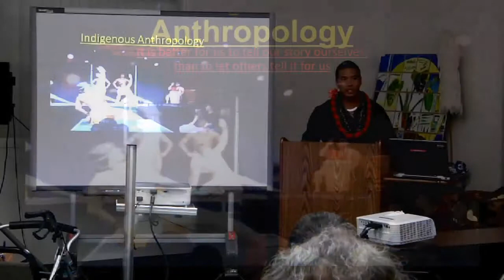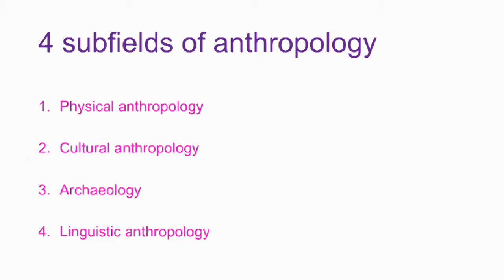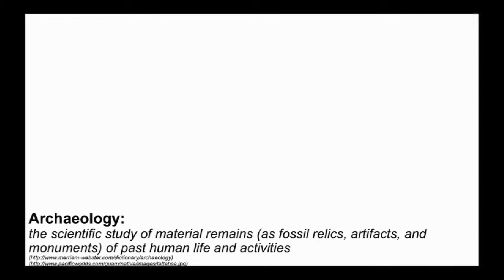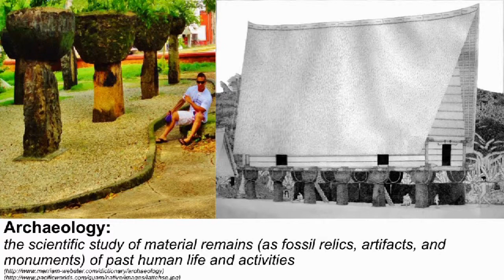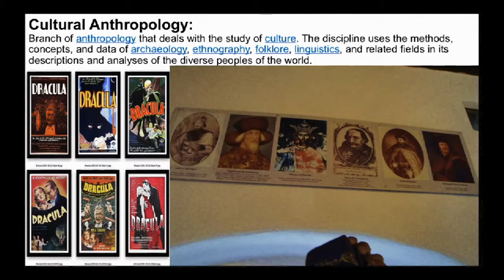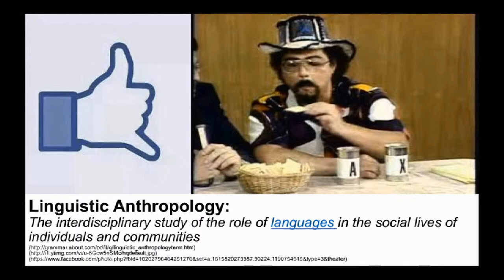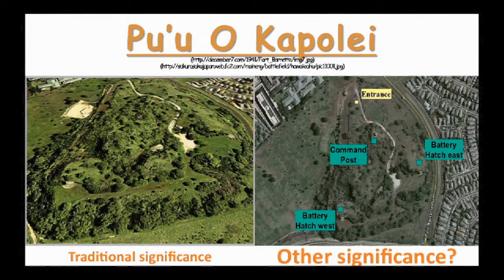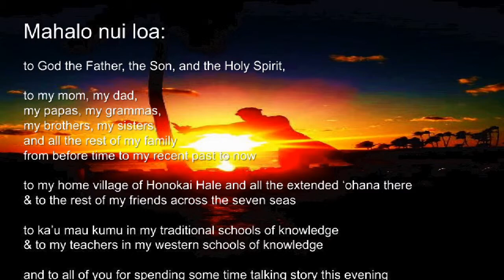Ulukoa Duhaylonsod - "Indigenous Archaeology/Indigenous Anthropology"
Huliko'a Kaiāulu is a new scholar speaker series created as an opportunity for Wai'anae Coast 'ohana to embrace higher education and celebrate examples of advanced learning in the community. The series was developed through a partnership between Kamehameha Schools' Community Learning Center at Nānākuli (CLCN), MA'O Organic Farms (Mala 'Ai 'Ōpio) and UH Hawai'inuiakea School of Hawaiian Knowledge.

Scholar Ulukoa Duhaylonsod presented "Indigenous Archaeology/Indigenous Anthropology" which questions the practice of using western ways along with traditional means to care for the heritage of indigenous culture, and suggests that Native Hawaiians write their own history rather than let others write it for them.

We would love to hear from you, please provide us feedback on this video